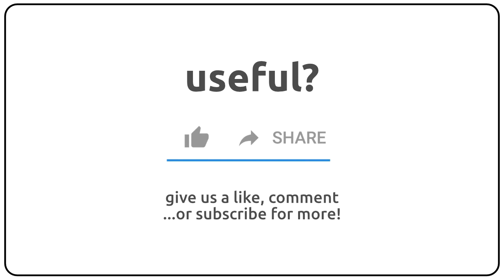How to pronounce Algonkin in english?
How to pronunce Algonkin in english
How to pronunce Algonkin in american accent 🇺🇸?
How to pronunce Algonkin in british accent 🇬🇧?
How to pronunce Algonkin in australian accent 🇦🇺?

Como se dice Algonkin en ingles?
Como se pronuncia Algonkin en ingles?